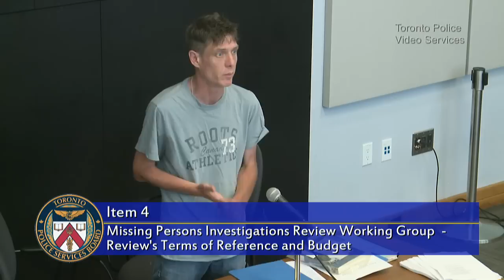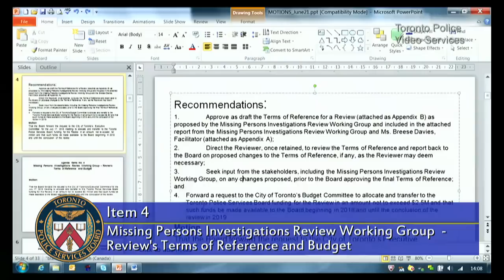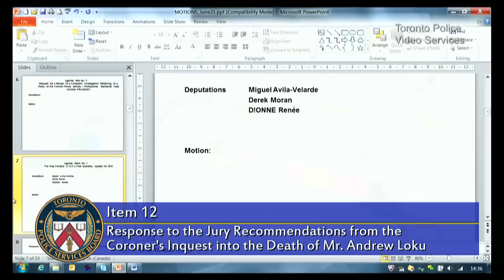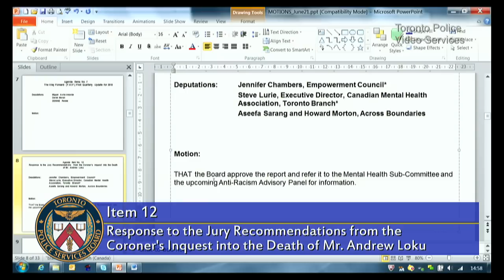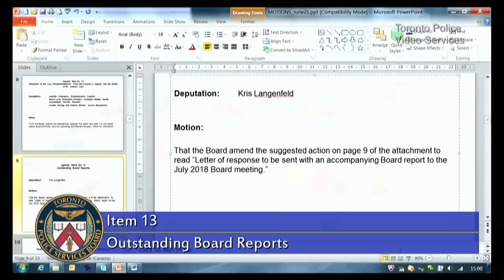Toronto Police Services Board Meeting | LiveStream | Thursday, June 21st, 2018 | 1pm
Toronto Police Services Board | LiveStream | Thursday, June 21st, 2018 | 1pm

Items of interest include:

REPORT FROM MISSING PERSONS INVESTIGATIONS REVIEW WORKING GROUP: The Board will consider a report from the Chair, as well as hear a presentation and consider a report from Ms. Breese Davies and the Missing Persons Investigations Review Working Group.  The Board, at its meeting of March 22, 2018, approved the establishment of a working group mandated to advise the Board with respect to structural and process options for an independent external review or reviews into systemic concerns related to missing persons investigations.  In his report, the Chair recommends that the Board approve the draft Terms of Reference for a Review as proposed by the Working Group, approve the proposed budget and forward a request to the City of Toronto’s Budget Committee to allocate and transfer to the Toronto Police Services Board funding for the Review in an amount not to exceed $2.5M.

THE WAY FORWARD QUARTERLY UPDATE
The Board will consider a report from the Chief containing the first quarterly report from The Way Forward (the report coming out of the Transformational Task Force) for 2018.  It focuses on developments such as the new policing model, partnerships and service reallocation which includes changes to the lifeguard and crossing guard programs, technological improvements which includes the deployment of smartphone devices, culture change initiatives and accountability and engagement activities.  The report includes a progress update on each of the recommendations, the Scorecard, which will be posted online and accessible to all internal and external stakeholders

SERVICE REPONSE TO LOKU INQUEST RECOMMENDATIONS
The Board will consider a report from the Chief with respect to the response to the jury recommendations from the Coroner’s Inquest into the death of Mr. Andrew Loku.  The purpose of this report is to inform the Board of the Service’s review and implementation of the jury’s recommendations.  The report states that the Service has implemented, implemented in part, or implemented in an alternative form all 15 of the recommendations directed to it, as well as an additional recommendation more appropriately directed to it; it includes a chart summarizing the status of each recommendation with a comprehensive response.  The report states that the Service responds to calls for service involving emotionally disturbed persons or the mentally ill using thorough, well-established practices and procedures which are the result of the latest worldwide research, benchmarking, experience, consultation with subject matter experts, and inquest recommendations. The report notes that the Service continues to provide relevant training to all officers which emphasizes communication and de-escalation skills, consistent with the Service’s goal of zero deaths, and emphasizes the Service’s commitment to delivering police services to all our communities and our members in a sensitive, professional, fair, impartial, ethical and bias-free manner.

PUBLIC REPORTING OF SPECIAL INVESTIGATIONS UNIT INVESTIGATIONS
The Board will consider a report from the Chief with respect to the public reporting of Special Investigations Unit (S.I.U.) Investigations.  In May 2016,  the Board directed that the Chief submit public reports arising out of these administrative investigations as of the June 17, 2016, Board meeting.  The report details the process going forward for the public reporting of S.I.U. matters involving the Toronto Police Service. As noted, going forward, Professional Standards Support will be presenting the confidential report first followed by the public report at the following month’s meeting. Presenting the public report the following month will allow for any concerns raised in the confidential meeting to be addressed in the public report, if appropriate.  The report also provides the number of S.I.U. cases year-to-date and provides a five-year comparison.

SEXUAL HARASSMENT PROVISIONS OF THE OCCUPATIONAL HEALTH AND SAFETY POLICY
The Board will consider a report from the Chief regarding the sexual harassment provisions of the Occupational Health & Safety Policy.  This report is in response to a Board motion from its January 2018 meeting.  This report provides an update to the Board on matters relating to workplace sexual harassment policies and procedures for the Toronto Police Service. The report states that the procedure has been reviewed and found to be in compliance with current legislation and aligned with industry-standard best practices. The report also states that the Service continues to be committed through governance and education to provide all members with an expectation for zero tolerance of workplace harassment, including sexual harassment.